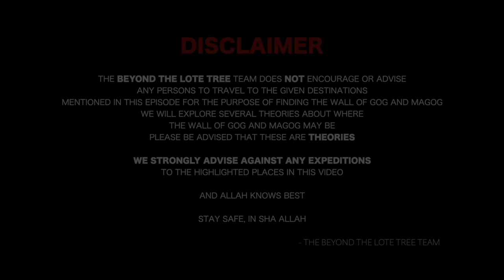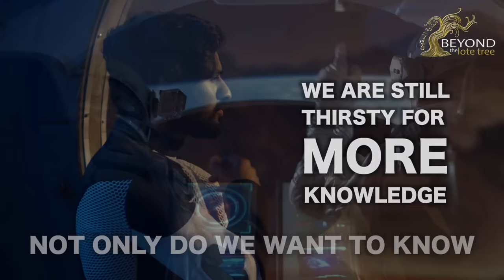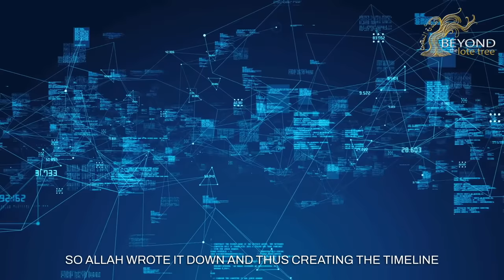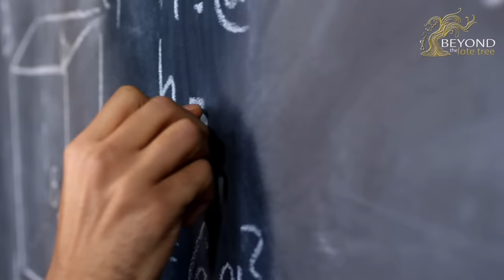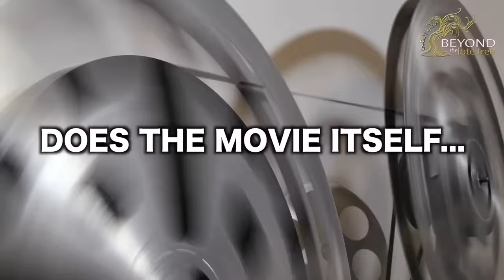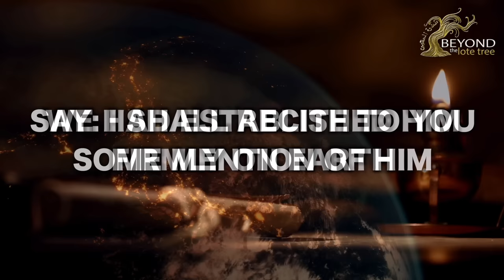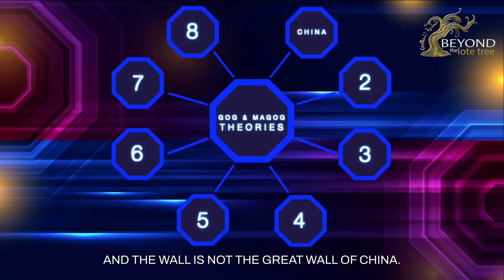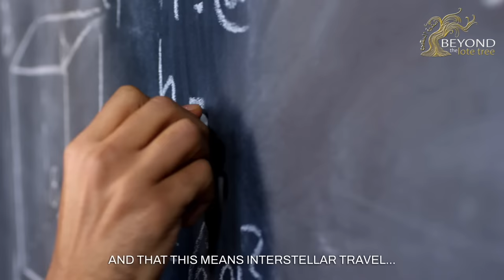Allah And The Cosmos - DHUL QARNAYN'S JOURNEY TO THE EDGE OF THE WORLD [S2 Part 6]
Where did Dhu'l Qarnayn Journey to?
Watch this episode to uncover a brand new theory about the mysterious location of
Gog & Magog!

This is the Sixth Episode of Allah and the Cosmos, Season Two.

Replicas of the Videos are not permitted on any other channel (unless given consent by Beyond The Lote Tree via email)
It is illegal to declare any videos from 'Beyond The Lote Tree' as your own video, on your own channel.
If you have uploaded our videos onto your own channel as your own video and without consent) - Please be advised.  We humbly request that you remove all of our (Beyond The Lote Tree's) videos from your Youtube channel, Facebook, Instagram, Twitter and any other Social Media Platform or Website effective immediately and please do not upload any more of Beyond The Lote Tree's Videos as your own video, as you are not authorised to do so, and you may be subject to a copyright strike.

Please feel free to share the Videos on social media, as long as the Video is EXACTLY as it is from start to finish and credited to 'Beyond The Lote Tree' and linked to the 'Beyond The Lote Tree' Youtube Channel.

We sincerely thank all our viewers for your understanding and your support.

May Allah Guide Us All, Ameen.

- The Beyond The Lote Tree Team

'ALLAH AND THE COSMOS' SERIES -
SEASON ONE EPISODES:
Part One - Allah and the Cosmos | Creation in Six Days
Part Two - Allah and the Cosmos | Allah's Throne Time
Part Three - Allah and the Cosmos | Predestination
Part Four - Allah and the Cosmos | Speed of Angels
Part Five - Allah and the Cosmos | Seven Earths
Part Six - Allah and the Cosmos | Seven Heavens
Part Seven - Allah and the Cosmos | The Lote Tree

SEASON TWO EPISODES:
Part One - Allah and the Cosmos | One Throne Second
Part Two - Allah and the Cosmos | A Thousand Years
Part Three - Allah and the Cosmos | Secrets of the Throne
Part Four - Allah and the Cosmos | The Sleepers and the Cave
Part Five - Allah and the Cosmos | The Lost Island of Dajjal
Part Six - Allah and the Cosmos | Dhul Qarnayn's Journey to the Edge of the World

Video Credits at end of video

Beyond The Lote Tree DOES NOT OWN any of the Nasheeds or Hollywood Movies played in this video.

MOVIE CREDITS:
Title: Interstellar - Inside Black Hole Scene HD
Credit:  Paramount Pictures, Filmcompagniet, Warner Bros. Pictures

Title: FALL OF JERUSALEM SCENE FROM WORLD WAR Z
Credit: Paramount Pictures

A Beyond The Lote Tree Production

ALLAH AND THE COSMOS

copyrighted content.